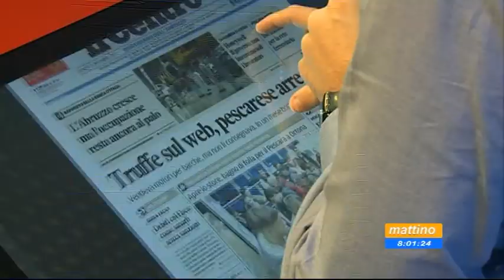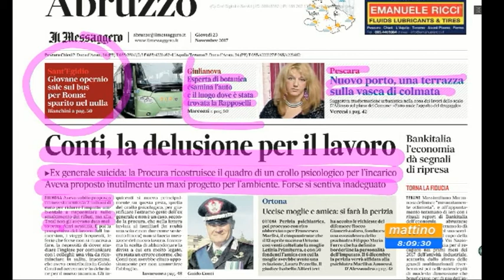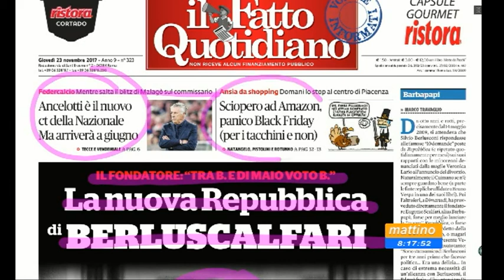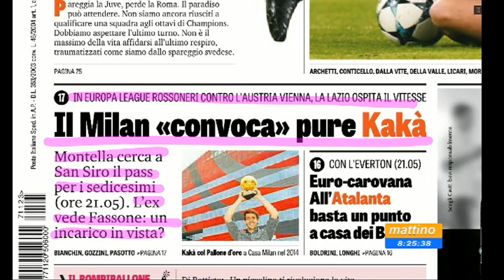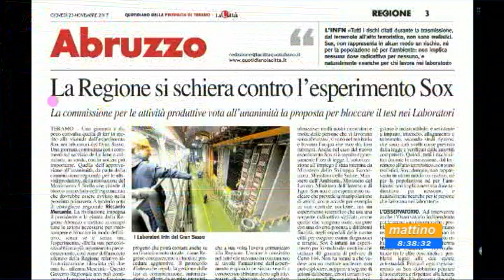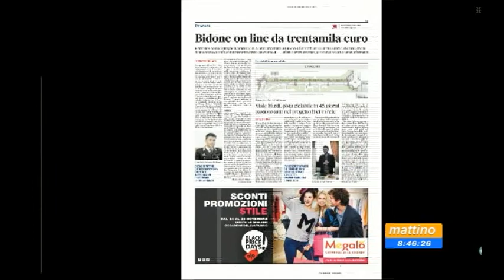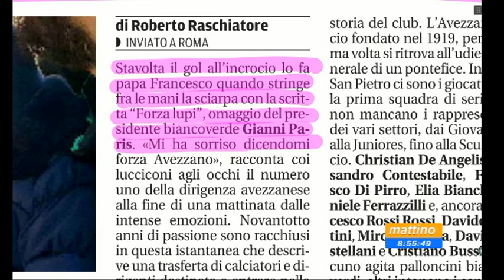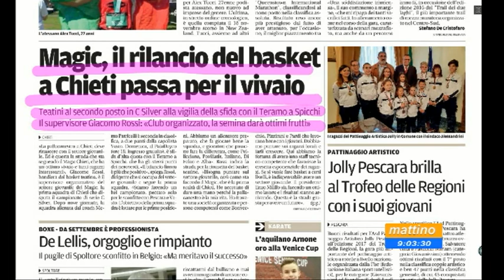Mattino6 rassegna stampa di giovedì 23 novembre 2017